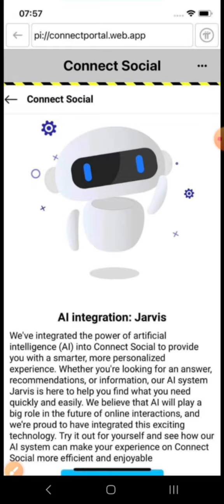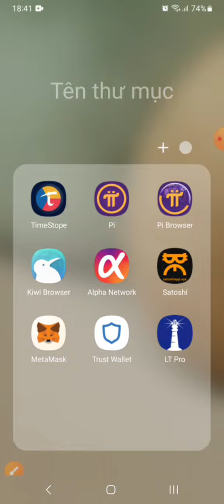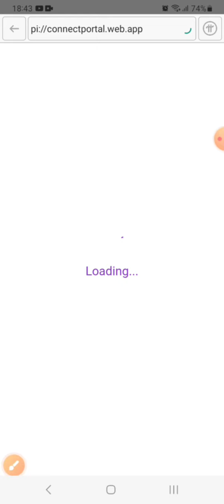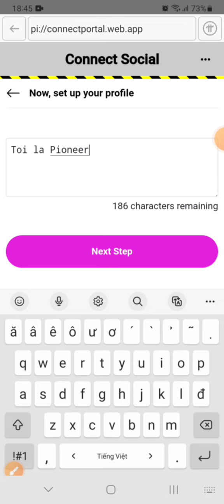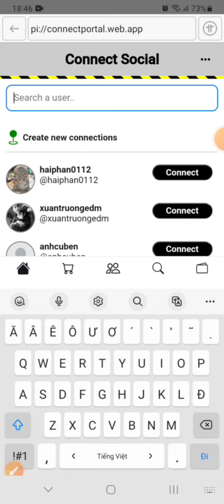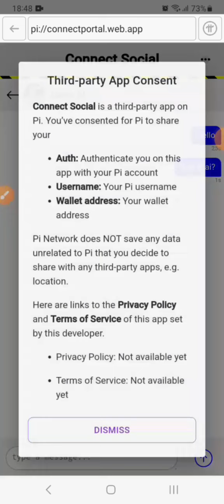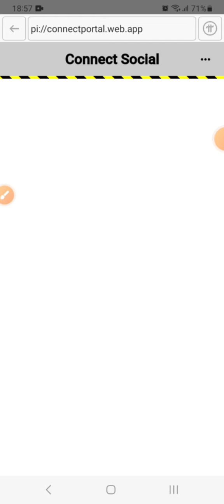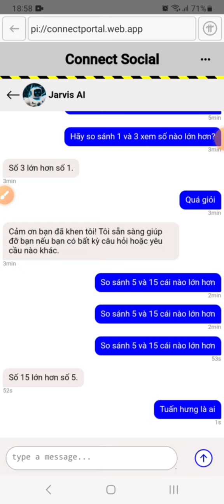Pi network - Phát hiện, đăng ký và thử nghiệm con BOT AI rất đình đám như CHATGPT ngay trong HST Pi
ĐĂNG KÝ ĐỂ NHẬN THÔNG TIN NHANH NHẤT